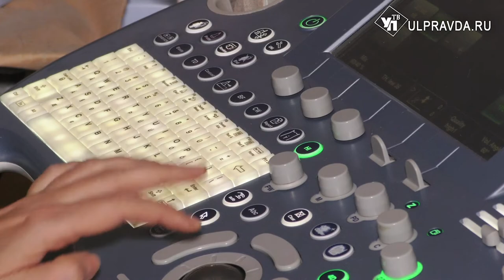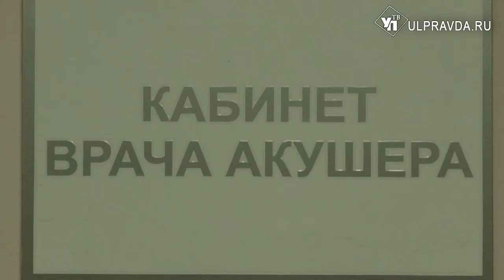Вакцинация - гарантия безопасности. Можно ли беременным прививаться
В Ульяновской области действует Указ губернатора о повышенной готовности, согласно которому вход в торговые центры, объекты общепита и соцкультбыта – по QR-коду, ПЦР-тесту или свидетельстве о ранее перенесенном заболевании. Возникает вопрос – что делать беременным и кормящим мамам – вакцинироваться и посещать все нужные им заведения или же повременить, но соблюдать самоизоляцию? Мы пытались разобраться в безопасности вакцин.